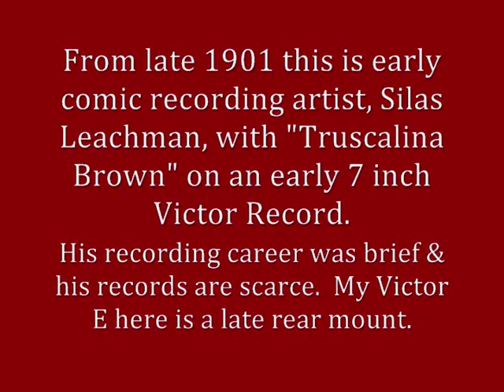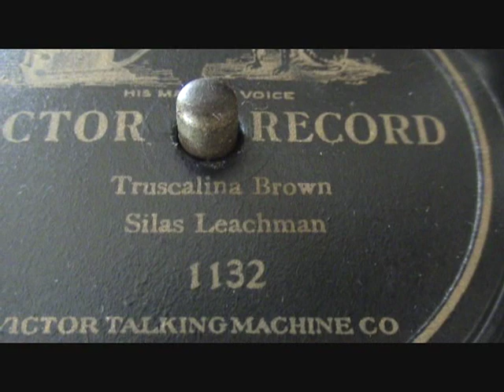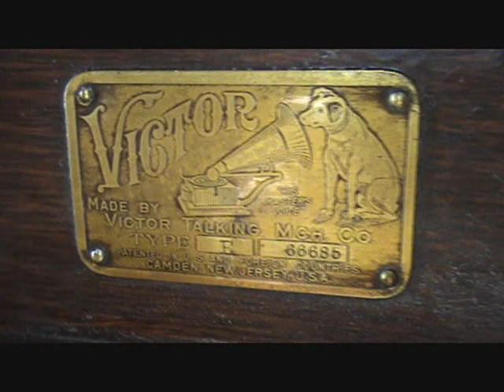"TRUSCALINA BROWN" 1901 By Silas Leachman Played On Victor Type 'E' Late Model Rear Mount Phonograph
Recorded on December 6, 1901 and featured here on an early single sided 7-inch Victor Record, this is early comic recording artist, Silas Leachman, with "Truscalina Brown".  Leachman's recording career was relatively brief (perhaps 5 years?) and his few Victor recordings from 1901 to 1904 are quite scarce and coveted, especially in good playing condition as this one is.  His specialty was black comic songs (in his day referred to as "coon songs").  I own most of his early Victor recordings.  This particular recording is unusual in that it features piano with chimes!  And the chimes are actually well recorded for such primitve recording technology of the time.  Also of note is Leachman's own introduction as "by Little Silas Leachman...".  The phonograph is a very late rear mount Victor type 'E' with 8-inch turntable.  The Victor E was equipped with a rugged double spring motor and, for its size could play circles around other small phonographs of similar size and cost.  Thanks for stopping in and I hope that you enjoy the video.